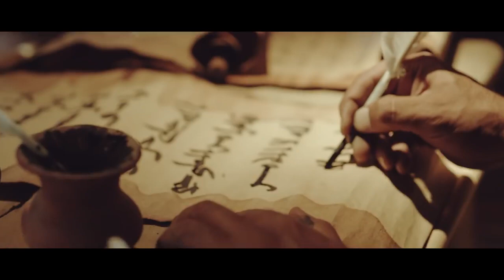The Tale Of The Heavens - İmam Ali Filmi Fragmanı 2019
Yönetmen : Abbas Yousefi